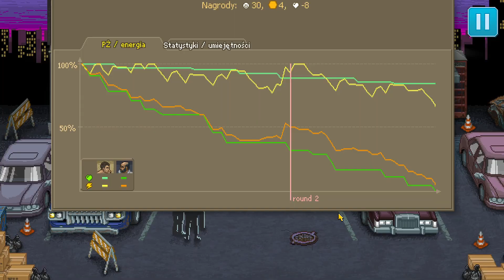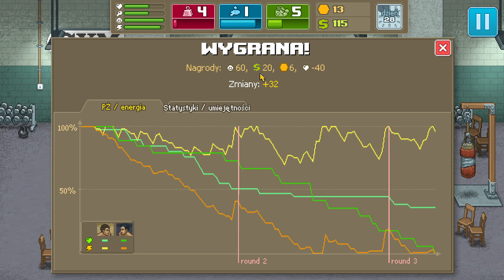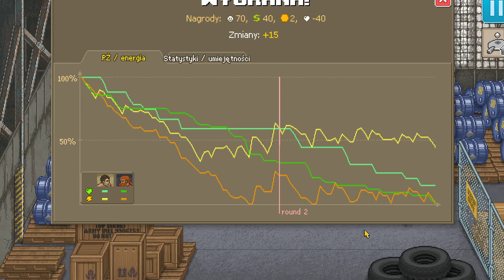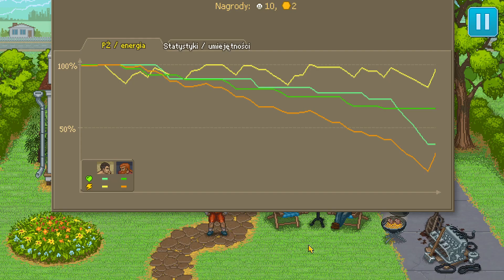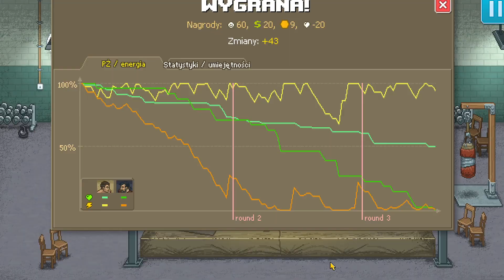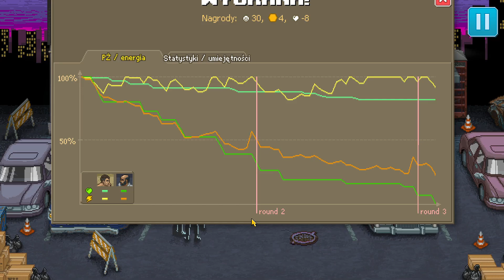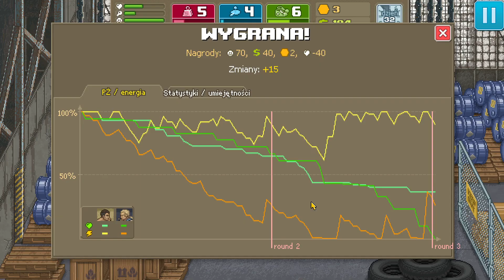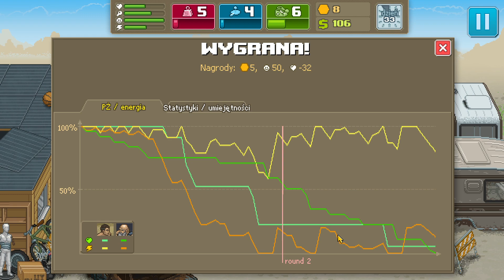Punch Club PL #4 | Biją mnie kijem! T__T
Punch Club gameplay PL // Punch Club po polsku

Czołem ludziska!
Zapraszam na serię z Punch Club, menadżera bokserskiego z wieloma rozwidlającymi się wątkami fabularnymi, w którym rozwijamy naszego boksera w jednej z wybranych szkół walki. Przy okazji próbujemy rozwikłać śmierć naszego ojca.

⬜🟥 Gra zawiera język polski!

Zbita pjona za wszelki feedback - szery, lajki, suby i hejty! 🖐🏻